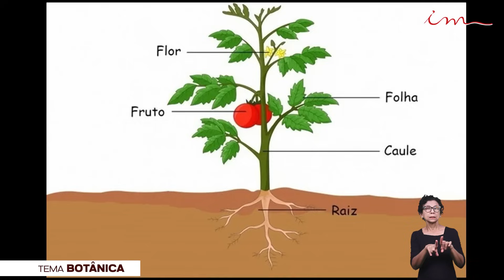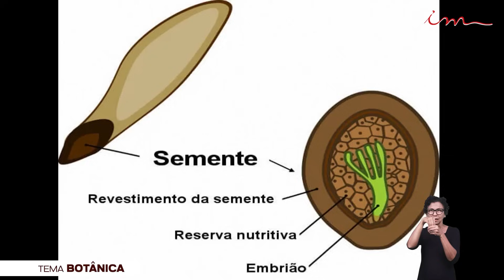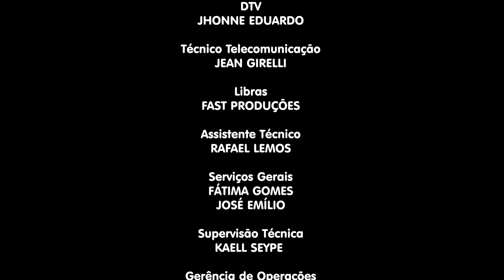27/05/2024 - Igreja Cristã Maranata - CIÊNCIA E FÉ - "Botânica" - 21h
LEI DE DIREITOS AUTORAIS, LEI Nº 9.610/98:
"CANAL OFICIAL"

Transmissão do programa ciência e fé da Igreja Cristã Maranata, transmitido no dia 27 de maio de 2024 - Segunda